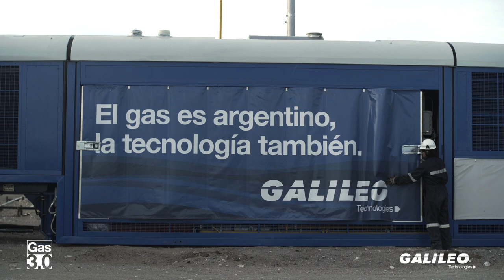Gas 3.0: LNG Distributed Production and Virtual Pipeline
The Cryobox™ liquefaction technology has been upgraded to a fully mobile configuration to accommodate the dynamics of the oil and gas field operations: the Cryobox-Trailer™. This new equipment from the Gas 3.0 Solutions engineered by Galileo Technologies can be relocated within hours to liquefy natural gas at any site, without any heavy lifting equipment.

The Cryobox-Trailer eliminates the necessity of gathering infrastructure, enabling you as an oil producer to monetize the well testing and the flare gas reduction right from day one. With a daily processing capacity of 750,000 standard cubic feet (SCF) of natural gas per Cryobox Trailer, you can add or remove units to fit the flow rate of the producing wells.

While liquefying on-site, the Cryobox Trailer units enable the distribution of LNG in cryogenic ISO containers via Virtual Pipeline™ and apply logistics similar to those of other liquid fuels.
You monetize LNG to several potential high horsepower consumers and/or transport it by road to a valorization site for its injection into the natural gas grid.

The multi-stage liquefaction cycle of the Cryobox-Trailer offers approximately 10,000 gallons per day of LNG. This cycle eliminates inerts, recovers boil-off and provides emission-free LNG storage and loading. This feature avoids natural gas waste, ensuring safe operations in compliance with environmental regulations.

Thanks to its cold start-up capacity, the Cryobox-Trailer reaches peak production in only 10 minutes, without any energy losses or inefficiencies. In addition, using the same natural gas field as fuel, the Cryobox-Trailer will drastically improve your economics.

Through the minimization of dynamic components, the use of fluids, the labor and the proven technology of the Cryobox-Trailer, this will ensure you an autonomous operation rate over 99% in remote areas.

Currently, 14 Cryobox-Trailers and 5 mobile ZPTS™ Plants for gas conditioning are being assembled at Galileo facilities. These units will liquefy natural gas from several stranded gas wells in Mendoza Province, Argentina, and will supply up to 130,000 gallons of LNG per day via Virtual Pipeline.

The LNG output from this fully mobile LNG Distributed Production Platform will fuel the natural gas-fired power station that Galileo built for its subsidiary Methax. Installed at a key node of the provincial grid, this new power station will supply 41 megawatts (MW), which will alleviate the stress on transport and distribution power lines.

Gas 3.0™ means gas from any source to the consumers. For this instance, it will convert stranded gas to electricity for 125 thousand inhabitants.